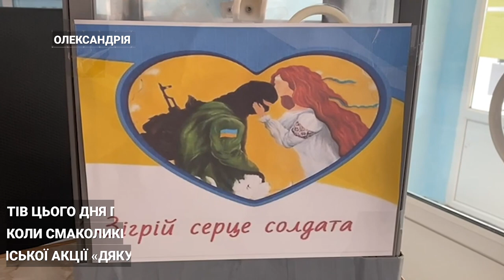1 вересня 2023: без традиційних лінійок, а замість квітів - донати на ЗСУ | CBN